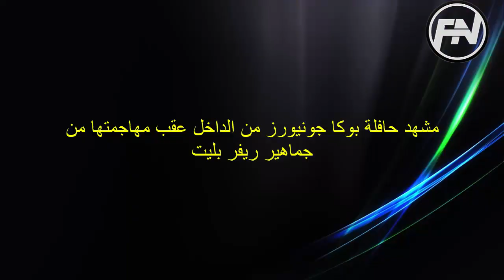لحظة اعتداء جماهير ريفر بليت على حافلة بوكا جونيورز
فيديو: لحظة اعتداء جماهير ريفر بليت على حافلة بوكا جونيورز
شاهد:لحظة اعتداء جماهير ريفر بليت على حافلة بوكا جونيورز
فيديو: حافلة بوكا جونيورز من الداخل عقب مهاجمتها من جماهير ريفر بليت
شاهد:حافلة بوكا جونيورز من الداخل عقب مهاجمتها من جماهير ريفر بليت
إعتداء قوي من قبل جماهيرريفر بليت على حافلة بوكا جونيورز الأرجنتيني
اصابة لاعبي بوكا جونيورز
هجوم جماهير ريفر بليت على حافلة بوكا جونيورز الأرجنتيني
جماهير ريفر بليت ترشق حافلة بوكا جونيورز بالحجارة والأجسام الصلبة
رشق جماهير ريفر بليت حافلة بوكا جونيورز بالحجارة والأجسام الصلبة
لحظة تعرض حافلة بوكا جونيورز للرشق والتخريب من قبل جماهير ريفر بليت
تعرض حافلة بوكا جونيورز للرشق والتخريب من قبل جماهير المنافس ريفر بليت
حادثة البوكا والرﻳﻔﺮ
مباراة الكلاسيكو بين البوكا والريفر
يجب إيقاف هذا النهائي بكل تأكيد
تصرف لا أخلاقي الذي حدث بين بوكا وريفر
تعدي جمهور  ريفر بليت على حافلة الضيف بوكا جونيورز مما أبدى إلى تأجيل لقاء سوبر الكلاسيكو
تأجل نهائي الـ ﻟﻴﺒﺮﺗﺎﺩﻭﺭﻳﺲ بين بوكا وريفر

– تعرضت حافلة نادي بوكا جونيورز الأرجنتيني لإعتداء قوي من قبل جماهير المنافس التقليدي ريفر بليت قبل ساعات من مباراة إياب نهائي بطولة كوبا ليبيرتادوريس الأمر الذي أدى لتحطم النوافذ واصابة مجموعة كبيرة من لاعبي الفريق.

وتم نشر فيديو للحظات الأولى لهجوم جماهير ريفر بليت على الحافلة حيث كان اللاعبين يغنون لرفع الحالة المعنوية بينهما قبل المباراة فيما تم رشق الحافلة بالحجارة والأجسام الصلبة من جماهير المنافس وسط هلع جميع من بداخل تلك الحافلة.

الجدير بالذكر أنه تم تأجيل المباراة لتُقام مساء الأحد.

– تعرضت حافلة نادي بوكا جونيورز الأرجنتيني للرشق والتخريب من قبل جماهير المنافس الأذلي ريفر بليت وذلك قبل ساعات من لقاء الفريقين على ملعب مونيمونتال في إياب نهائي بطولة كوبا ليبيرتادوريس.

وتم نشر فيديو يحتوي على هيئة الحافلة من الداخل عقب تلك الاعمال التخريبة من جماهير المنافس وكيف تحطمت الحافلة من الداخل ووجود آثار تخريب وكسر زجاج النوافذ في مشهد سيء.

This is the moment when the Boca bus was stoned
Unrest from inside the bus: "Call a doctor!"

The bus of Boca suffered the launching of numerous objects that caused damages in the moons. The police had to intervene.